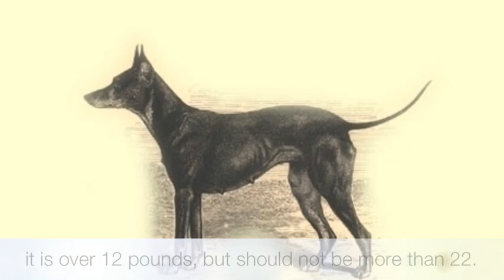Manchester Terrier - A Brief Description